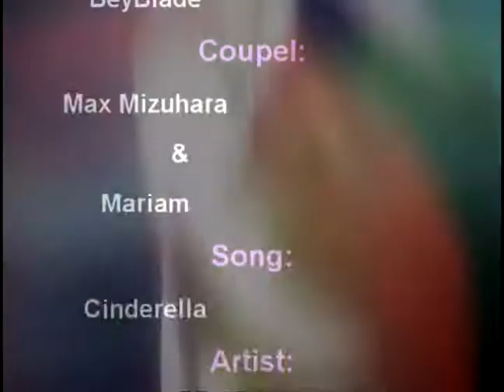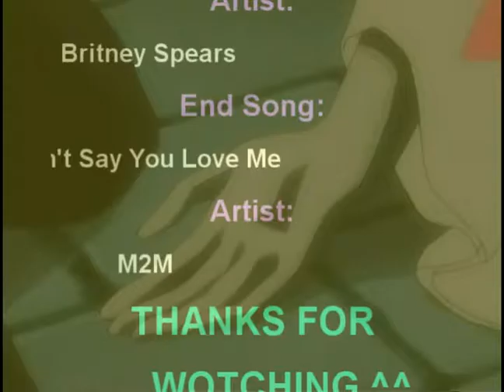[DSS] Max x Mariam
If u think that I still this amv from xXxDarkSpirit92xXx so u make a mistake, I am is xXxDarkSpirit92xXx. But someone break into my old account, so this is my new one and all my amv is with me^^
anime : beyblade